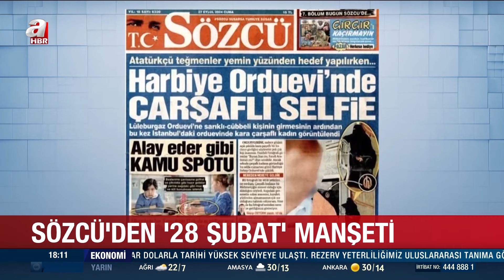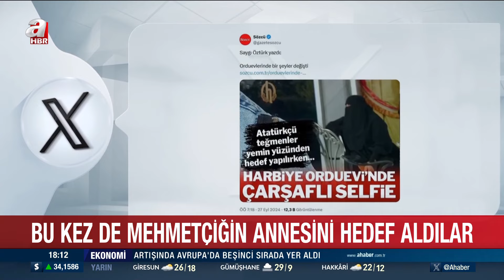Sözcü'den tepki çeken manşet! Çarşaflı asker annesini hedef aldılar | A Haber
CHP yandaşı Sözcü Gazetesi skandal bir manşete daha imza attı. Saygı Öztürk'ün 28 Şubat zihniyetini hatırlatan yazısında asker annesi hedef alınarak, 'Orduevlerine çarşaflı kişilerin giremeyeceği' mesajı verildi.